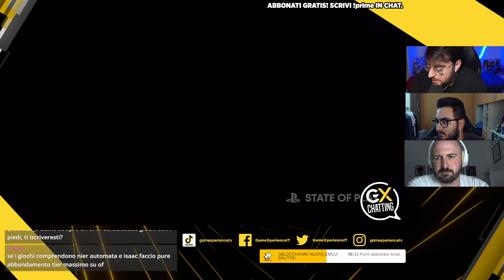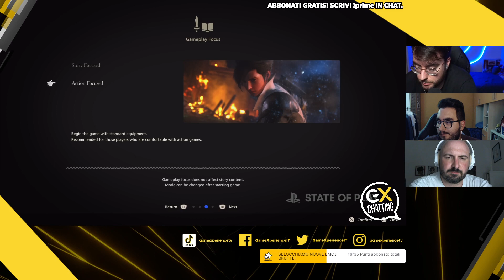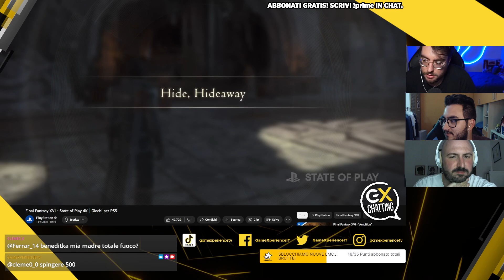La nostra esperienza su FINAL FANTASY XVI! - GX Chatting con Porreeto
Ogni tanto siamo anche più seri!
Ci siamo fatti una chiacchierata approfondita con @DefinitiveTripsandTricks su Final Fantasy 16, SENZA SPOILER, su tutto ciò che bisogna sapere prima di incominciare a giocare al nuovo capitolo della serie marchiata Square Enix.